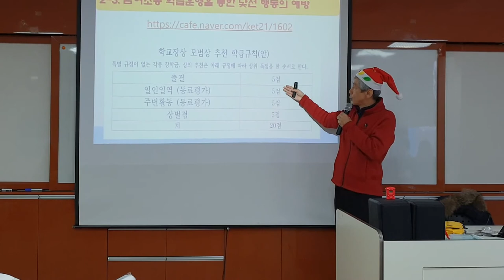학교장상 모범상 및 장학생 추천 기준 학급 규칙 (낯선 행동의 예방과 대응법 제주 교사 연수)